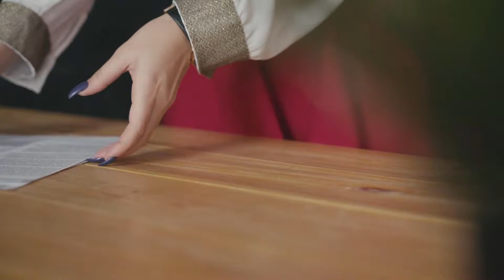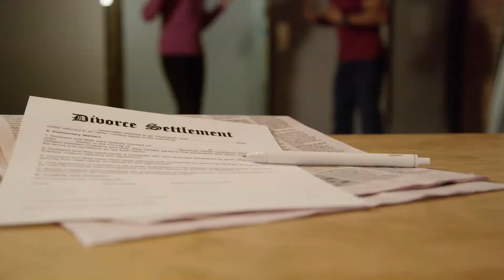What is a Grand Jury?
In the US, grand jury deliberates whether or not a case, usually involving a crime above the misdemeanor level, has enough merit to warrant a trial. The jury is made up of ordinary citizens, and it is not uniformly employed in all states. However, the US government requires all cases where federal laws have been broken to first be argued before a grand jury in order to determine viability of the case.